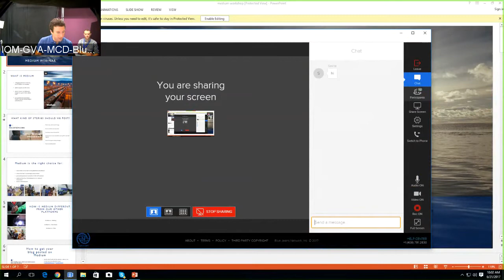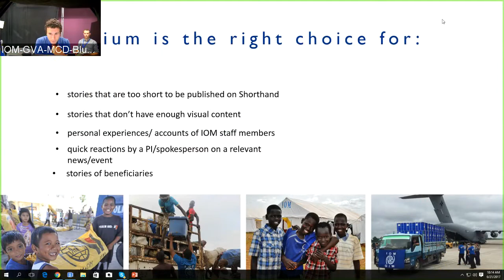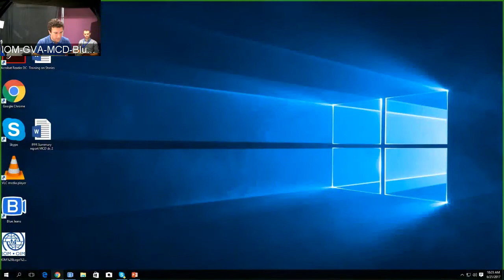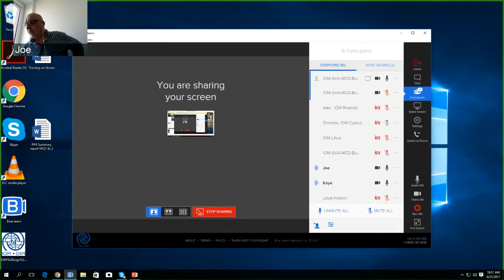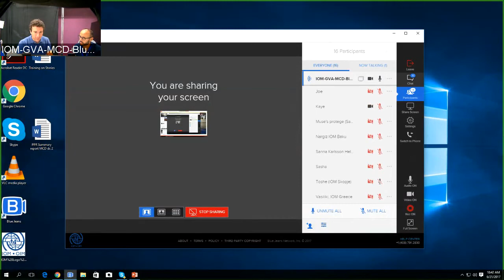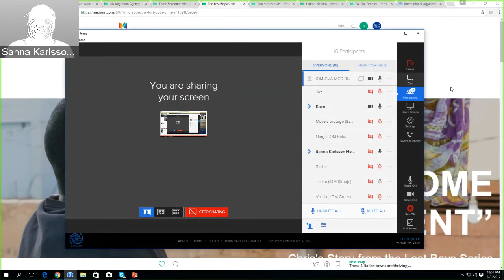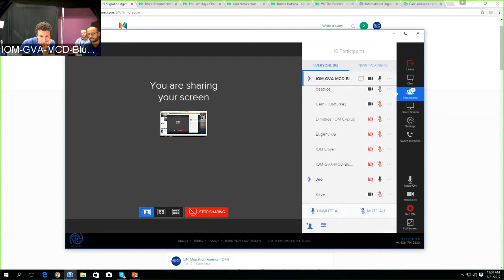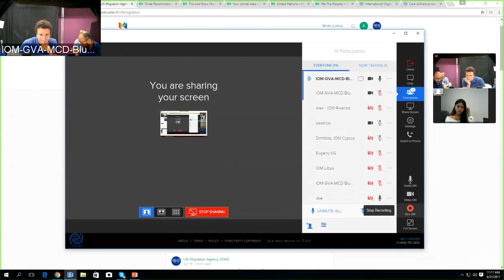What is Medium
In this latest workshop, MCD & OCU introduce Medium, a blogging platform.